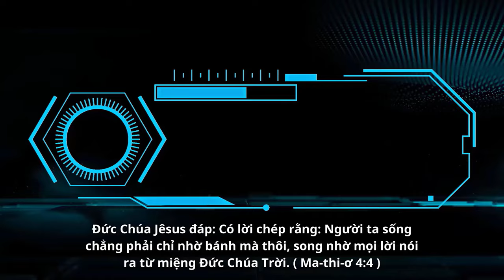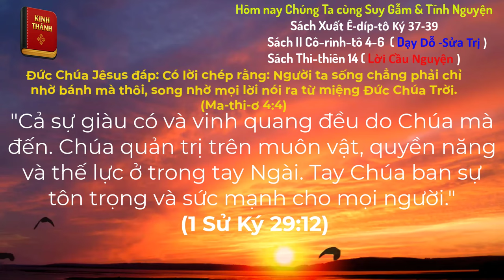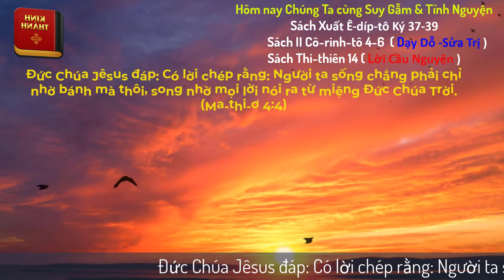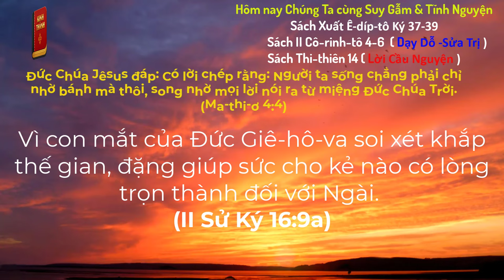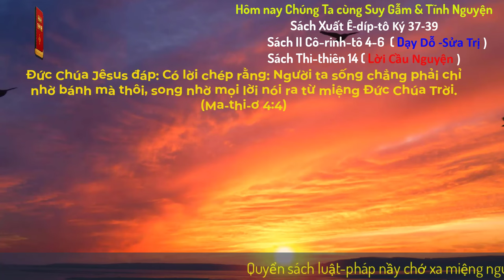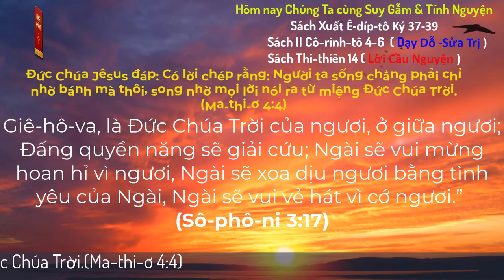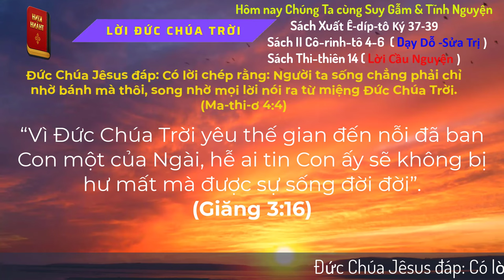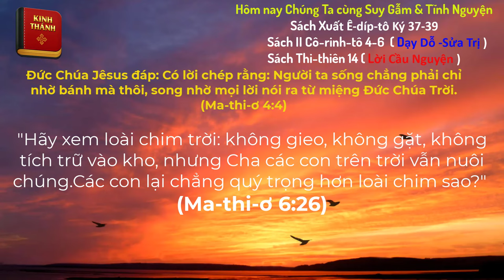Oneway Radio | Tĩnh Nguyện Hằng Ngày 19/06/2024 | Dưỡng Linh cơ Đốc